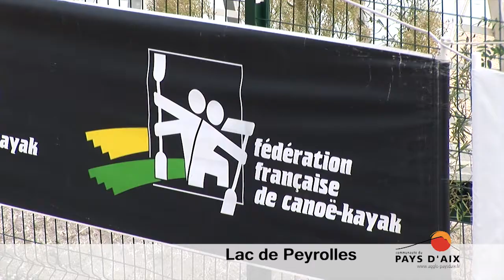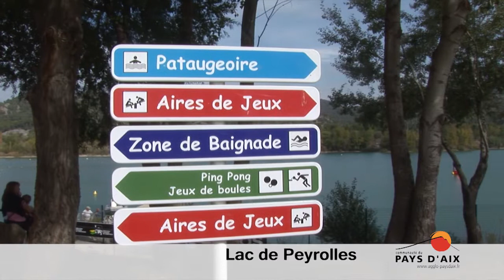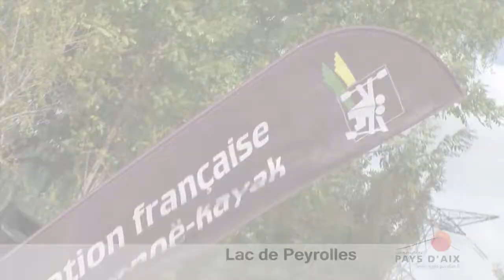Lac de Peyrolles | Championnat de France de VA'A